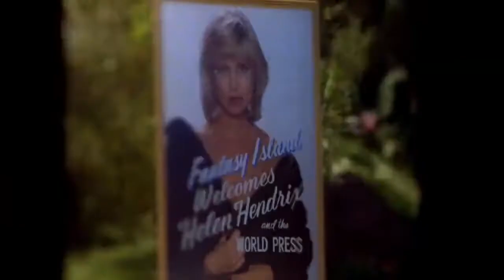Phyllis Davis, braless Red Dress—“The Sex Symbol”, faked kidnapping, HD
"Helen Hendrix (Phyllis Davis) agrees to stage a kidnapping for publicity purposes, but is unaware of the actual plot"

Fantasy Island, s4e4